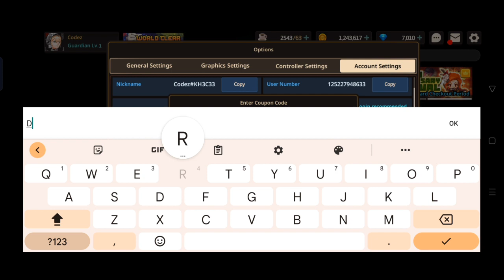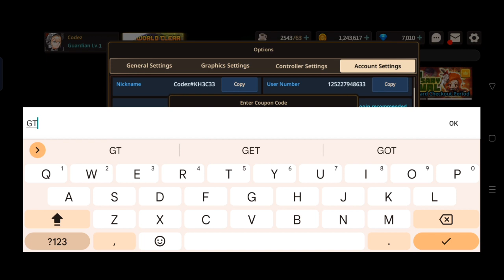Guardian tales coupon codes new | Guardian tales codes 2022 new